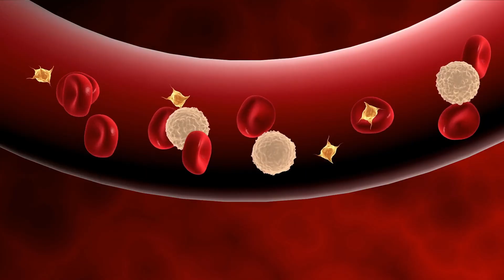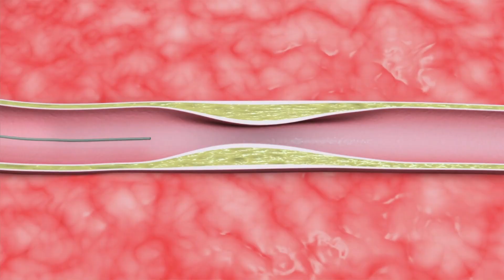a DIARIO lo Tomo, Combate DIABETES TIPO 1 y DIABETES TIPO 2